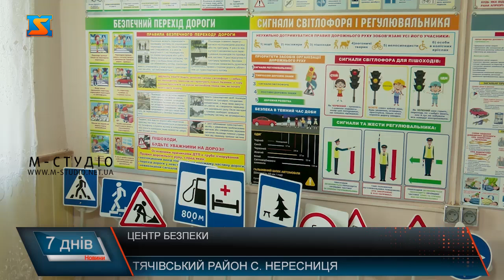Центр безпеки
Вже рік у Нересницькій громаді працює центр безпеки громадян. Основні завдання закладу – ліквідація пожеж місцевого рівня та надання допомоги сусіднім підрозділам. У розпорядженні рятувальників – чотири пожежні автомобілі та медичний автомобіль. У Центрі працюють 26 фахівців. До складу зміни входять начальник варти, пожежник та  два водії. На кожну пожежу виїжджають двома автомобілями.  Іван Сойма каже, цьогоріч статистика пожеж у краї невтішна. За перше півріччя 2024 року пожежники виїжджали на 60 викликів, стільки ж було протягом цілого 2023 року. Рятувальники кажуть, найкраще, що можуть зробити – це навчити дітей правильному поводженню з вогнем та небезпечними пристроями. Тож вирішили обладнати у центрі два класи безпеки, де проводять заняття для найменших. Центр безпеки забезпечує своєчасне та ефективне виконання завдань у зоні надзвичайних ситуацій. У найкоротші терміни та з мінімальними людськими і матеріальними втратами.